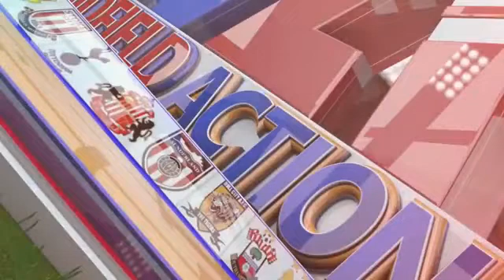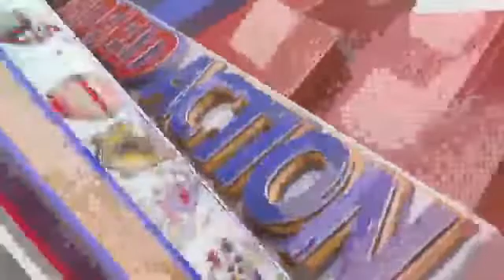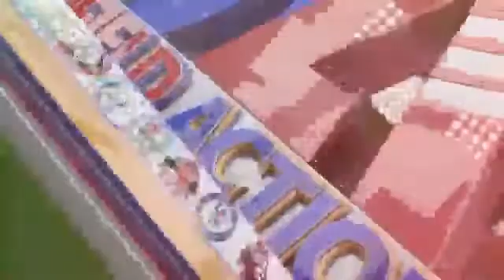African Sports analysis by Awal Mohammed Hudu on Kessben Sports with Joe Laka 1st December